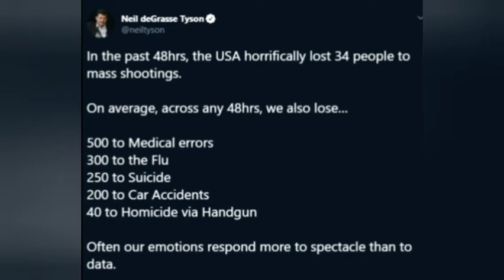People Who Trivialize Pain Are Wastes Of Human Life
Gameplay Footage